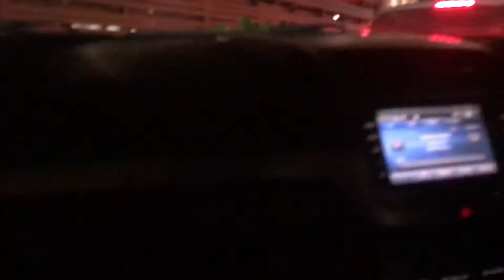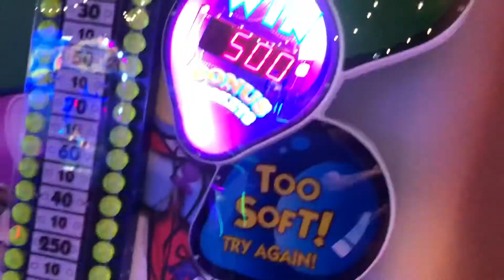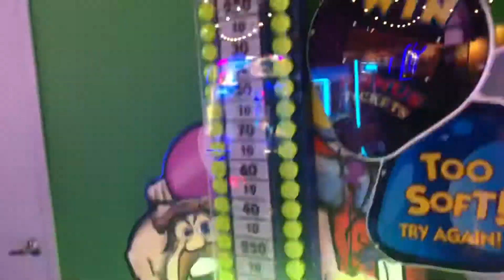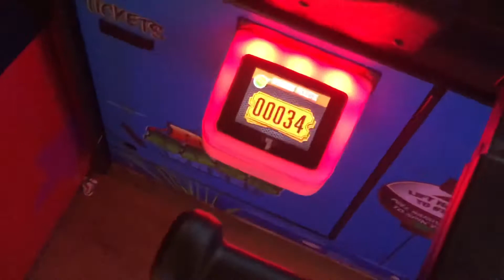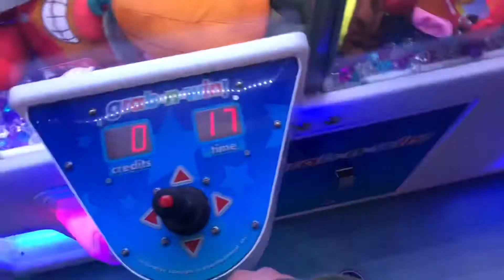1000 TICKETS AT THE ARCADE!?! That’s So Insane Man